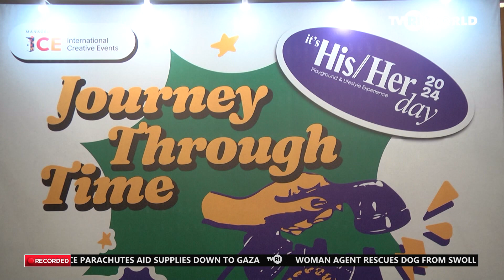IHHD 2024 “EMBRACE YOUR AUTHENTIC SELF”